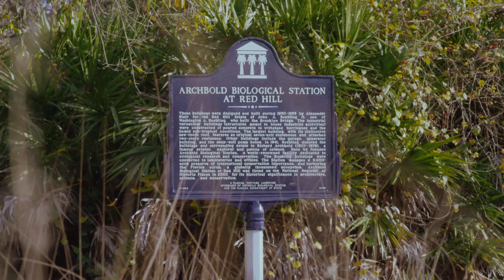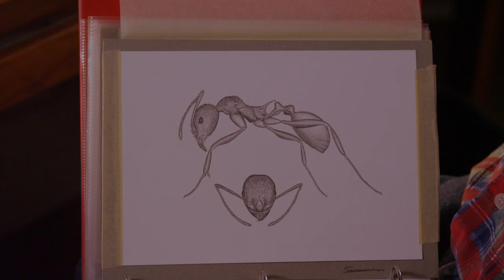Archbold Biological Station: Embracing a Legacy, Transforming Florida's Future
Take a journey to Archbold Biological Station and see how we are making a difference. We hope you are enthralled by our story and agree that what we do at Archbold matters forever.